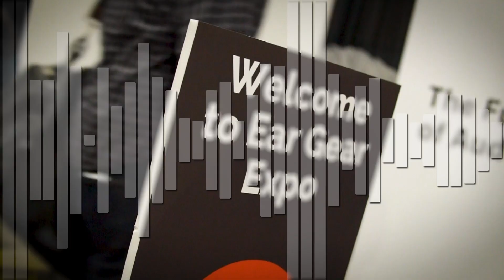AXPONA 2019: Ear Gear Expo 2019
Check out Ear Gear Expo at AXPONA 2019!
April 12 - 14, 2019
Renaissance Schaumburg Hotel & Convention Center